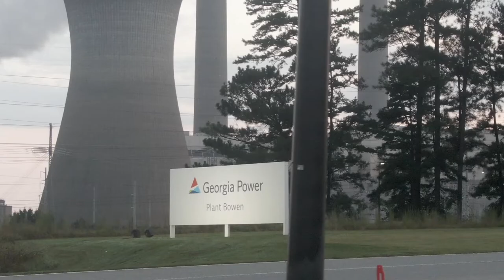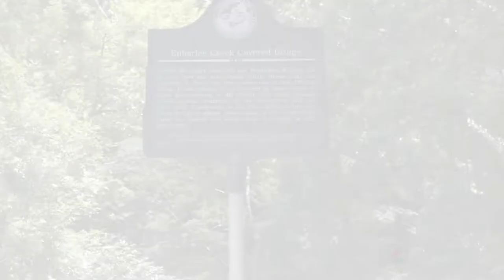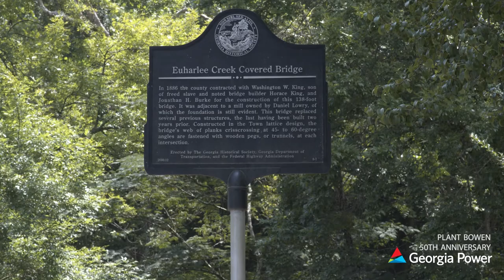GA Power (Plant Bowen 50th Anniversary)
A video recapping the history of Plant Bowen's 50 years in commission.

Director/Drone Operator: Tyrrell Harrell
AD: Kamala Garrett
DP: Michael Noir
Grip: Carlos Bradley
Camera Operators: Eric Deeran & Eric Hernandez